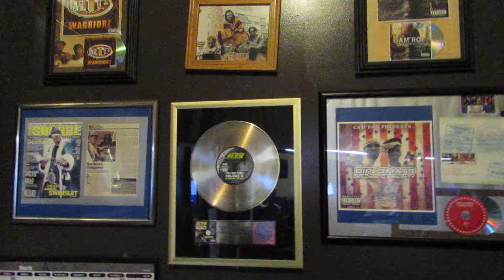SOLO ARTIST SAXX IN THE STUDIO WITH D/R PERIOD